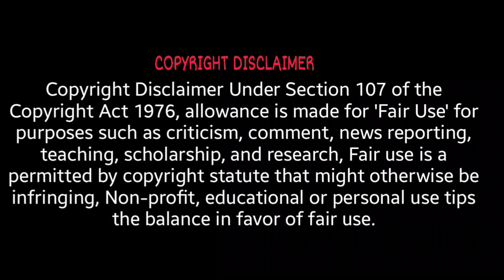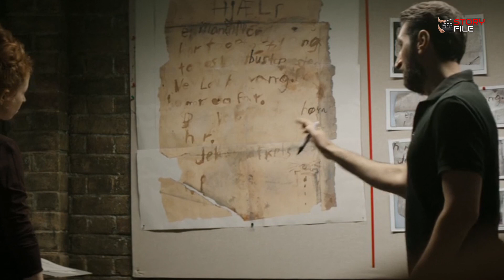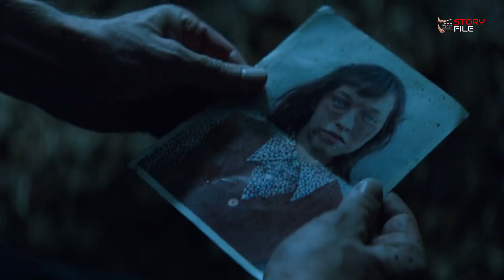A Conspiracy of Faith (2016) Movie Explained in Bangla। Movie Explained in Bangla। Story File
সাস্পেন্স ক্রাইম থ্রিলার মুভির জগতে ডেনমার্কের department q সিরিজটি এক কথায় অনবদ্য বললেও কম বলা হবে। এই সিরিজের মোট ৪টি মুভি রিলিজ হয়েছে, যার প্রত্যেকটা এক একটা মাস্টারপিস। আজ আপনাদের জন্য থাকলো এই সিরিজের তৃতীয় পার্ট A Conspiracy of Faith। আশাকরি আপনাদের ভালো লাগবে।

🙏🙏 আমাদের চ্যানেল থেকে প্রতিনিয়ত ভালো ভালো মুভির এক্সপ্লেইন করা হয়। চাইলে চ্যানেলটি ঘুরে আস্তে পারেন।
More Movie Story :
More Tags:
A Conspiracy of Faith (2016), department Q, Movie Explained in Bangla,Story File,  hollywood movie explained,movie in bangla,best thriller movie explained,movie explained in bengali,hollywood in bengali,
full story,movie explain in bangla,brazilian movie, hollywood movie in bangla,movie explained bangla,bangla movie,movie review in bengali,
movie explain in bangla,advencture movie explain,
movie explain bangla channel
movie explain bangla new
zombie movie explain bangla
english movie explain bangla
best movie explain bangla
thriller movie explain bangla
Danish movie explain bangla